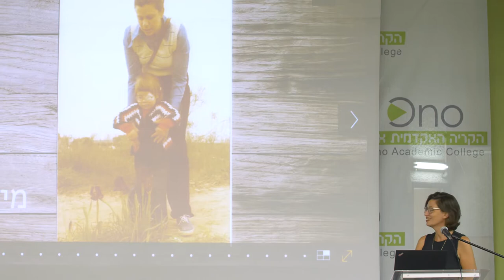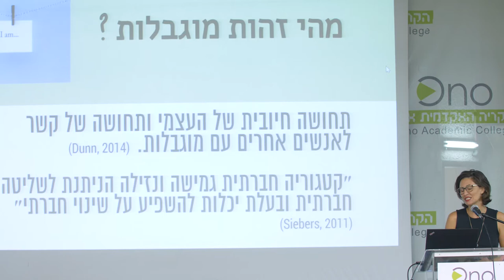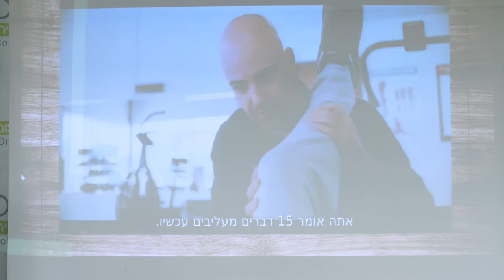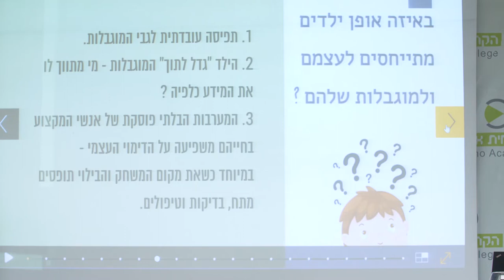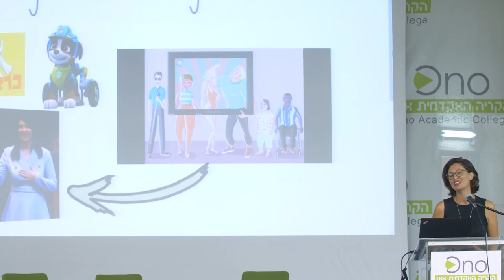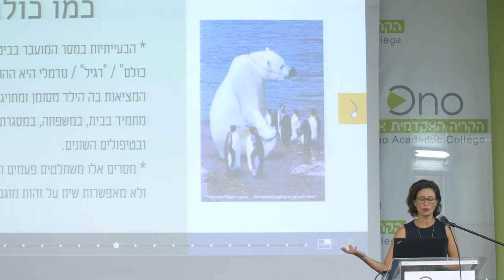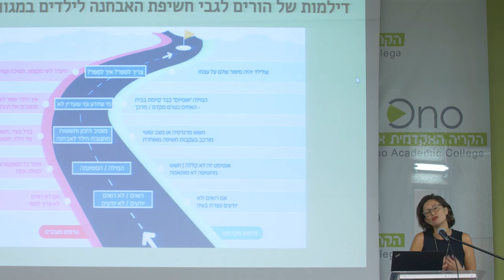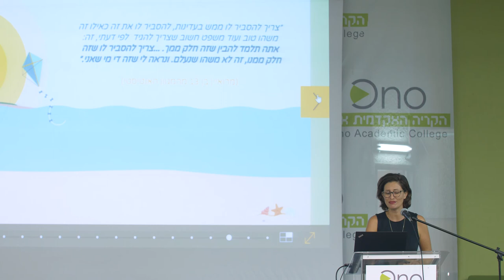יום עיון: לקרוא לילד בשמו | הקריה האקדמית אונו | סרטון שלישי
איך לנהל שיח על המוגבלות בחדר הטיפולים עם הילד וההורים? מתבוננים בקשר והקריה האקדמית אונו, החוג לחינוך וחברה, התואר השני הבין תחומי בשיקום ובריאות בכנס סופר מרתק בנושא: "לקרוא לילד בשמו"